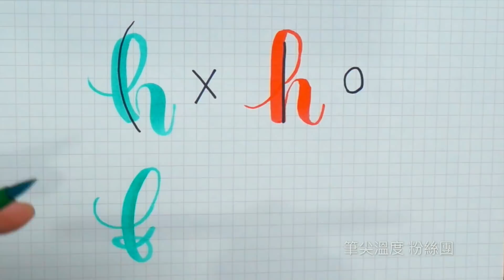【初學問題】基本筆畫upper loop✍️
顯示完整資訊